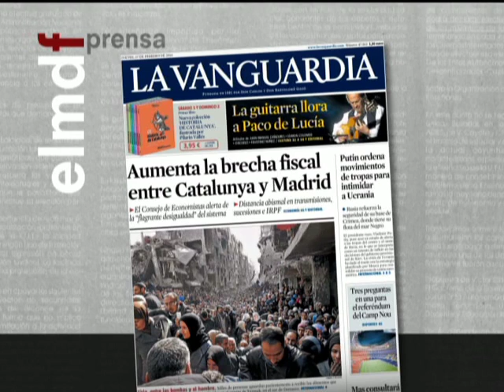Tertulia de Federico: Cataluña, la CCAA con más impuestos - 27/02/14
Analizan cómo Cataluña es la CCAA con más impuestos y el debate sobre el estado de la Nación, ¿quién ha ganado?